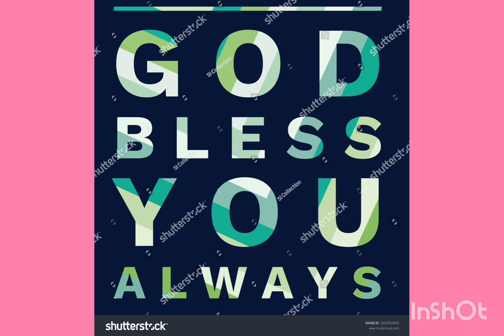💐🎂HAPPY💐🎂 BIRTHDAY 💐🎂SRI💐🎂KANNEGULLA💐🎂SRIKANTH💐🎂GARU💐🎂